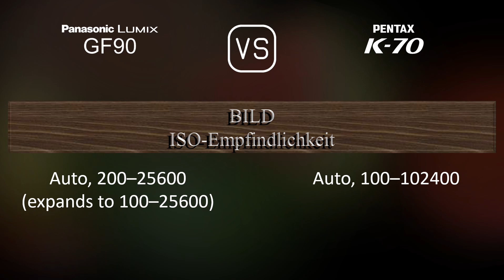Panasonic Lumix GF90 vs. Pentax K70: Ein Vergleich der technischen Daten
Dieses Video gibt einen Überblick über die Panasonic Lumix GF90 und die Pentax K70 in einem parallelen Technikdatenvergleich (comparison of specifications). Vielen Dank fürs Zuschauen.

00:25 EINFÜHRUNG
00:33 KAMERAGEHÄUSE
00:40 BILDSENSOR
01:01 BILD
01:16 OPTIK & FOKUS
01:41 BILDSCHIRM
01:58 SUCHER
02:09 FOTOGRAFISCHE FUNKTIONEN
03:03 VIDEOGRAFISCHE FUNKTIONEN
03:17 SPEICHERUNG
03:20 KONNEKTIVITÄT
03:45 ALLGEMEINE ANGABEN
04:03 SONSTIGE FUNKTIONEN